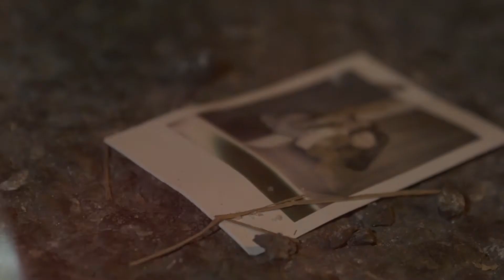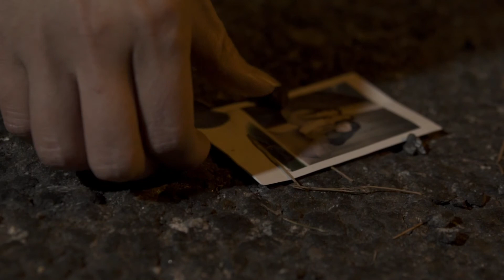MOMENTS | short film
This is a 5 minute short film I made for class last semester.
Thank you to all who helped out before and during filming.
Shooting was super fun, albeit rushed but I'm happy with how it turned out!
I appreciate these girls so much!